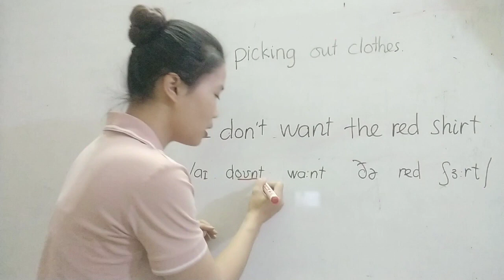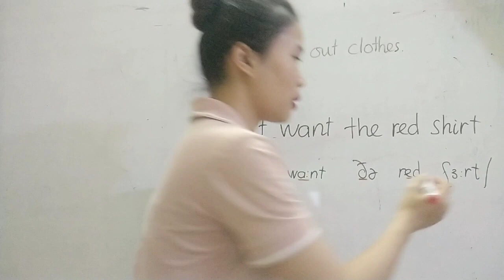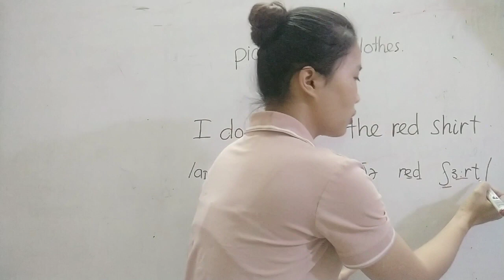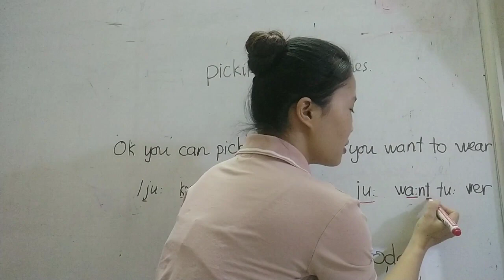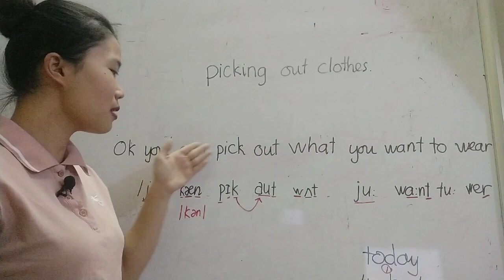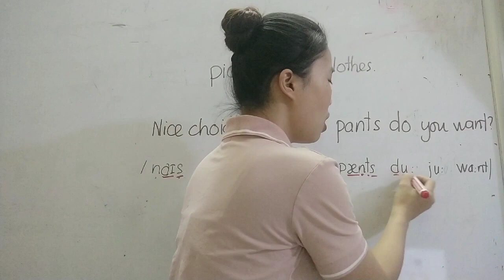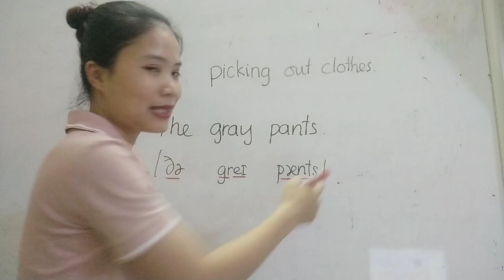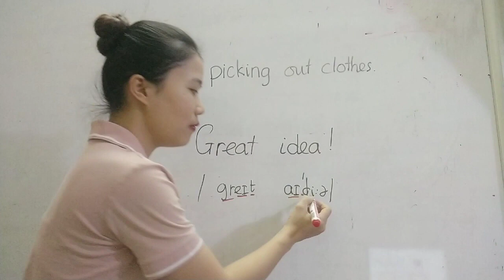English for Parents and Kids |Talk with me baby | Bài 2 - Bổ trợ game 100